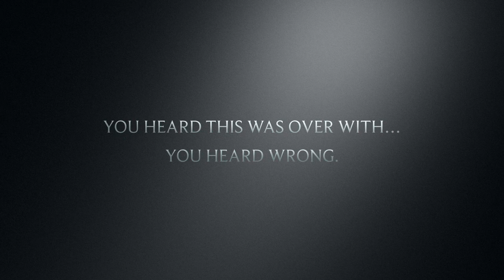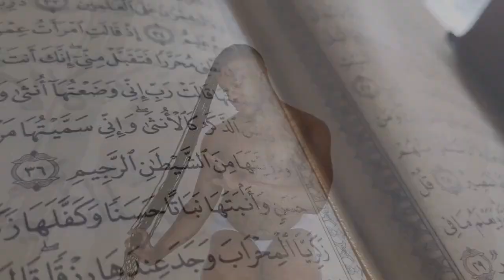Masterwork Souls Trailer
Masterwork Souls is a film currently in development that investigates important questions in ethics and the philosophy behind Transhumanism. It is designed especially for the "spiritual-but-not-religious" American demographic. Postmodern audiences will appreciate this update to the Bible that takes an East-meets-West approach that will feel familiar to them.

Get ready to experience the Bible like never before!